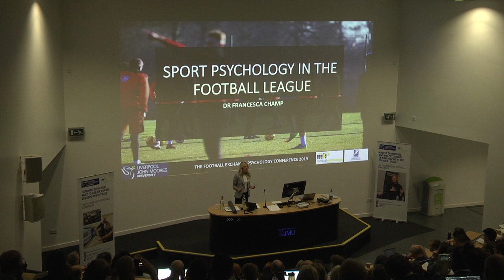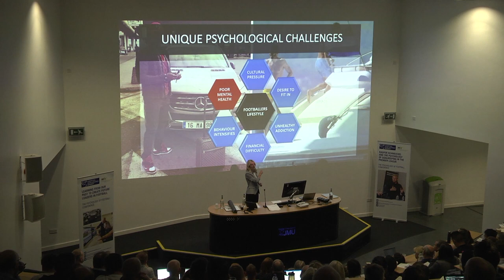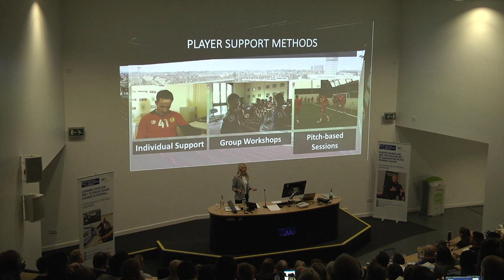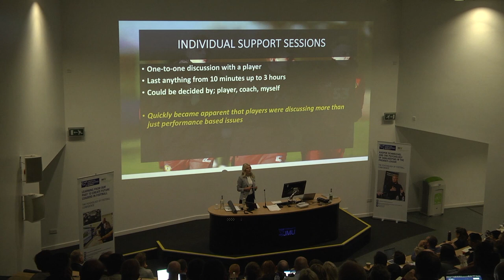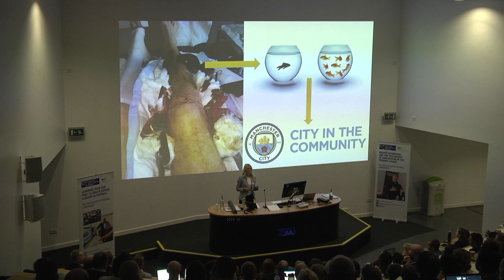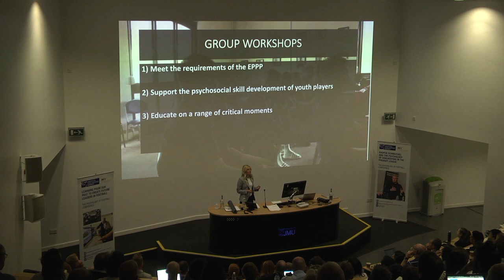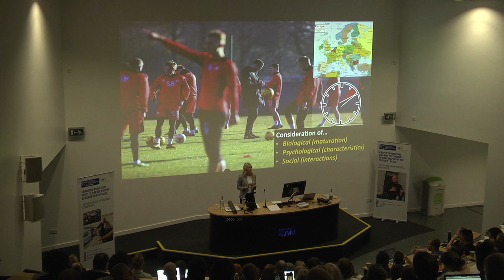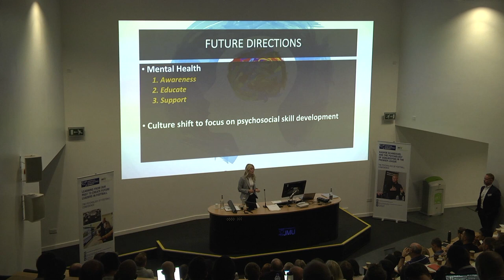Football Exchange Psychology Conference 2019 - Dr Francesca Champ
UCLan - Sport Psychology in the Football League